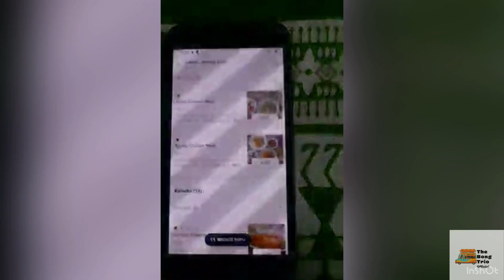Best Kolkata biriyani|Kolkata food review|Kolkata_vlog|Aminia kolkata|Biriyani is love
For best resolution watch the video in 1080p .In this vlog I will review Kolkata's famous biriyani.The review is based on online delivery from Aminia ,kolkata.